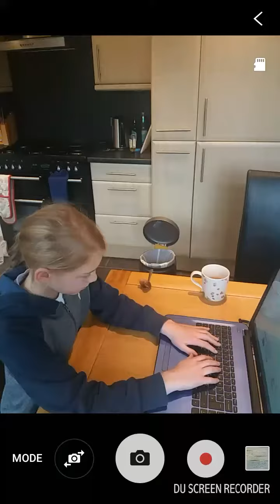My first trickshot video